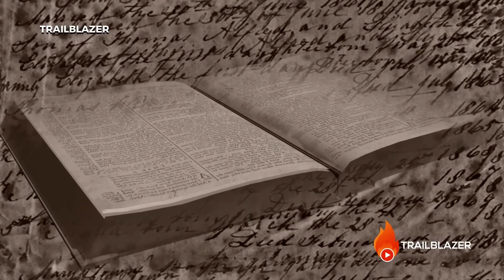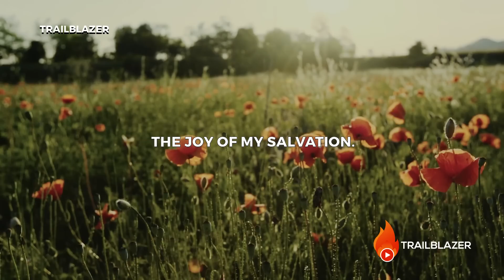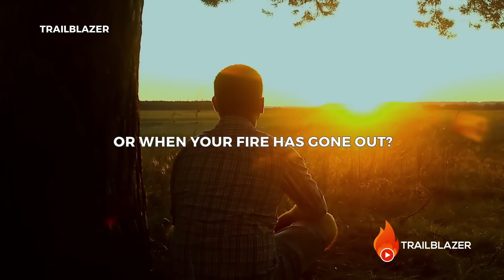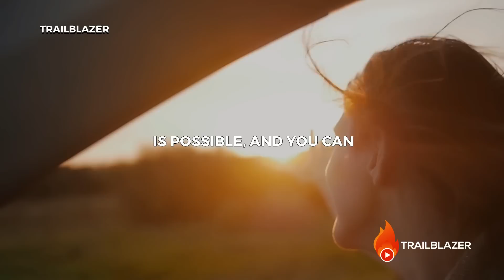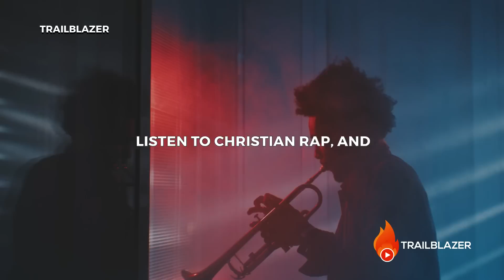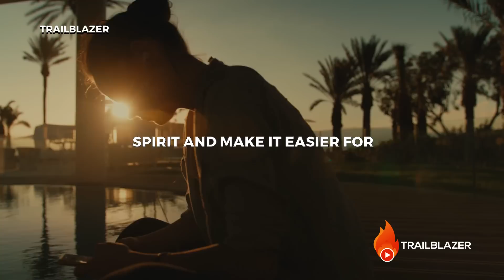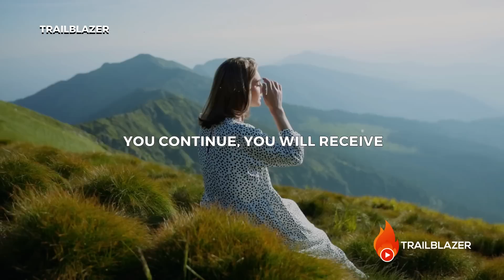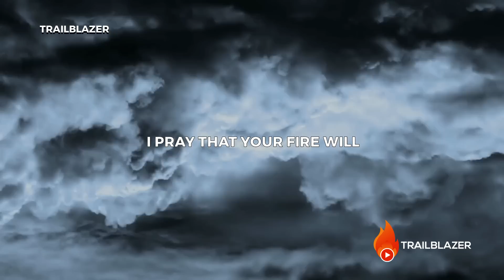God is Sending You This Message - You Need To Watch This Urgently!